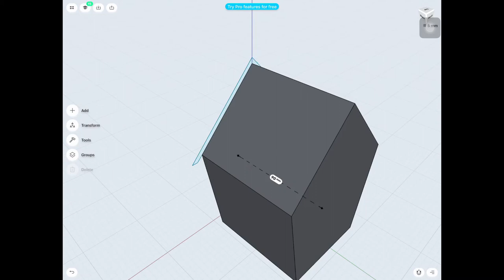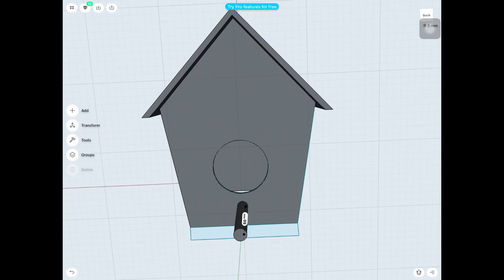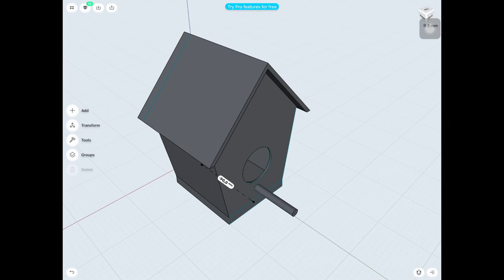Making a Birdhouse for 3d Printer With Shapr3D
Making a Birdhouse for 3D Printer With Shapr3D. With Shapr3D you can made infinite designs in a few time and print after With your 3D printer. I hope this video has useful for you.